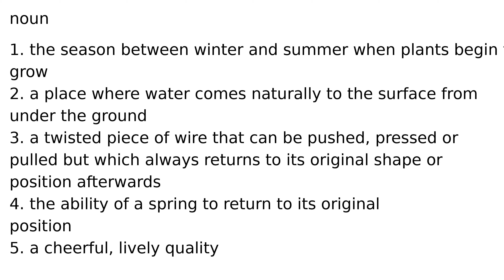spring noun meaning meanings definition definitions phonetics pronunciation english dictio